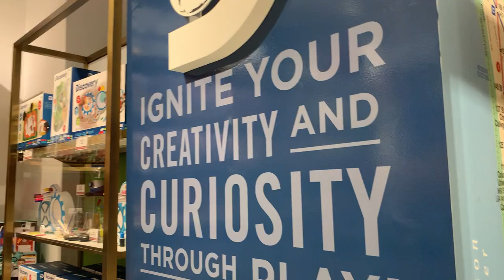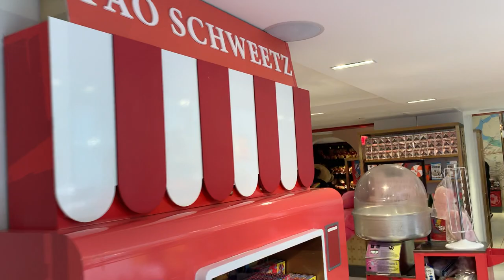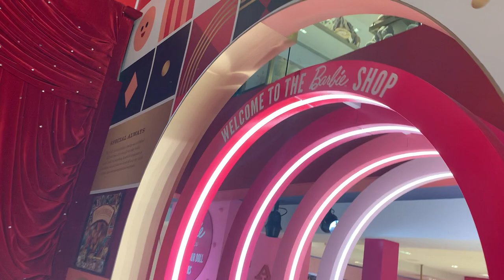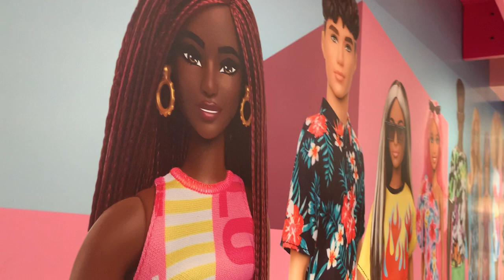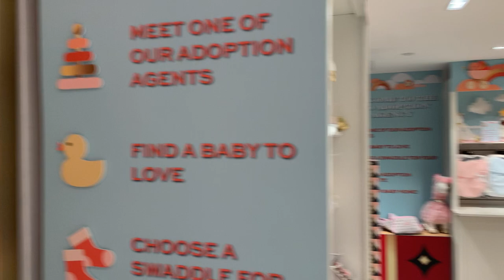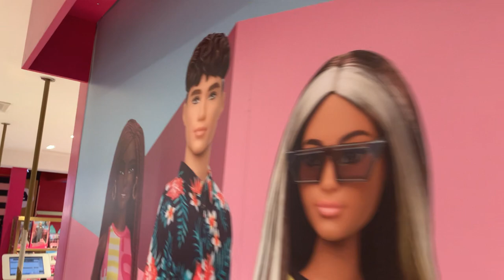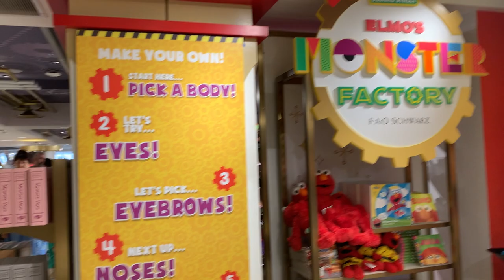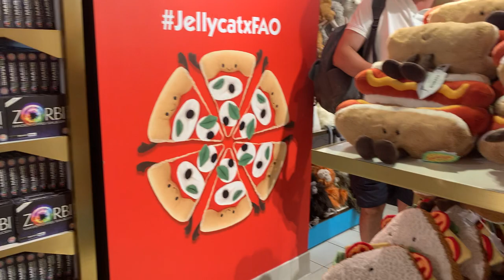F.A.O Schwarz, NYC New York Best Toy Store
F.A.O Schwarz, NYC: A Toy Wonderland Where Imagination Knows No Bounds!
This store is amazing New York toy store.
Step into the enchanting world of F.A.O Schwarz, New York City's legendary toy emporium, where the magic of childhood dreams comes alive! In this captivating video, join us on a delightful adventure through this iconic toy store, as we uncover the whimsical wonders that have captivated the hearts of generations.

Prepare to be mesmerized from the moment you set foot inside F.A.O Schwarz. The video begins with a breathtaking view of the store's iconic entrance, featuring the grandest toy soldier guards that beckon visitors into a realm of playfulness and joy. A feeling of nostalgia washes over you as you're transported back to cherished memories of your own childhood and the anticipation of discovering toys that sparked your imagination.

Once inside, be prepared to explore multiple levels of sheer delight. Watch in awe as the store's interactive and lifelike toy demonstrations take center stage, showcasing an incredible array of toys that cater to every age and interest. From classic wooden toys that harken back to simpler times to cutting-edge gadgets that ignite the imagination, F.A.O Schwarz boasts an unparalleled selection that caters to both the young and the young at heart.

Witness the joy on the faces of children as they playfully interact with life-sized stuffed animals and life-like animatronics. The iconic Big Piano, made famous by the movie "Big," awaits eager visitors to create their own musical symphony with every step. Laughter echoes throughout the store as families and friends participate in impromptu dance performances on this larger-than-life keyboard.

Our video then takes you on a magical journey through themed sections that cater to diverse interests. Explore the fantasy world of princesses and knights, where young ones can dress up and embark on epic adventures. Unearth a treasure trove of arts and crafts materials, igniting creativity and allowing budding artists to bring their imagination to life on canvas.

Step into the heart of the store to discover the famous "Create Your Own Toy" section, where children can design and personalize their very own plush companion or doll, fostering a sense of ownership and pride in their one-of-a-kind creation.

As the video nears its end, witness the unwavering commitment of the store's friendly staff to create a memorable experience for every visitor. Their dedication to ensuring that F.A.O Schwarz remains a haven of joy and imagination is evident in every interaction, turning every visit into a cherished memory.

Join us as we celebrate the magic of F.A.O Schwarz, a timeless destination that continues to inspire wonder and enchantment in children and adults alike. Whether you're visiting for the first time or returning to relive cherished memories, this video will undoubtedly leave you with a heartwarming reminder that imagination truly knows no bounds at F.A.O Schwarz in the heart of NYC.